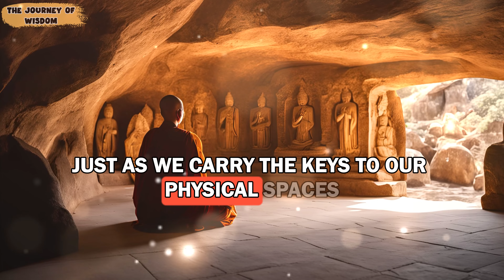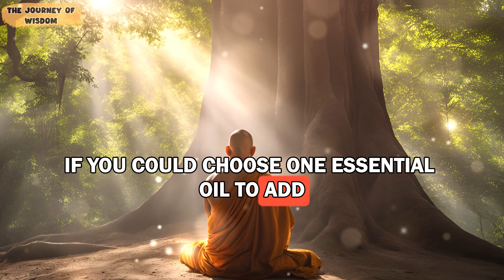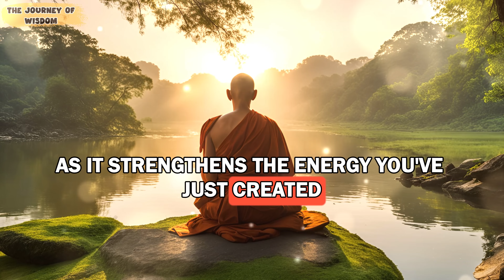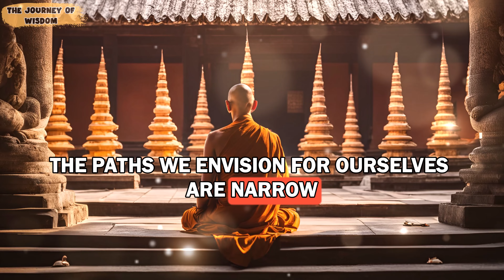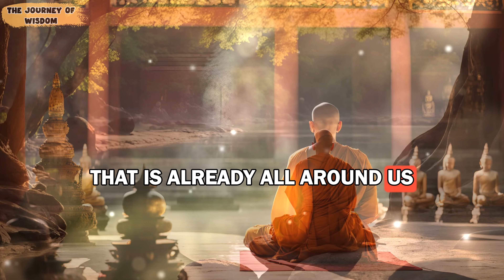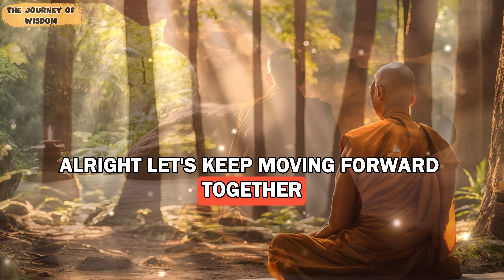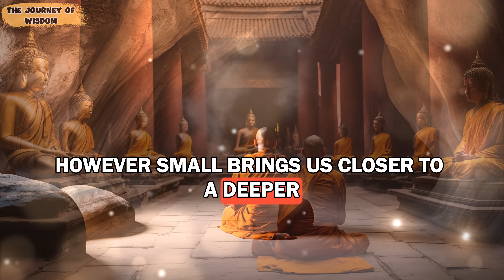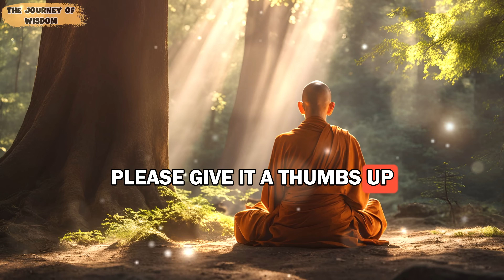Wash Your Keys with THIS Water on November 2nd and Attract Lots of Money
Welcome to The Journey of Wisdom! In today’s video, we delve into Buddhist teachings to discover how a unique practice of washing your keys on November 2nd aligns with the principles of Buddhism philosophy for attracting abundance. Explore the wisdom within Buddhism teachings to better understand how mindful rituals can influence wealth and prosperity in our lives, all in clear English for every viewer.

TIMESTAMPS:
00:00 DON'T SKIP: Wash Your Keys with THIS Water on November 2nd and Attract Lots of Money
01:10 Number One: Ritual for Attracting Prosperity on November 2nd.
07:09 Number Two: Complete Steps for the Ritual to Activate Key Energy.
07:14 Step One: Prepare Pure, Clean Water.
09:36 Step Two: Add a Pinch of Sea Salt.
12:08 Step Three: Add a Prosperity-Attracting Essential Oil.
15:36 Step Four: Submerge Your Keys with Intention.
19:16 Step Five: Dry and Energize the Keys.
22:43 Step Six: Seal the Ritual with a Final Affirmation.
25:33 Number Three: Additional Tips to Maximize the Ritual's Results.
25:41 One: Use Daily Affirmations.
28:58 Two: Use the Power of Daily Visualization.
32:27 Three: Keep an Open Mind and Heart.
38:17 Four: Journal or write down your affirmations.
42:57 Five: Build trust in the ritual.
47:28 Six: Be grateful for every opportunity that arises.
51:26 Seven: Combine with meditation or mindful breathing.
55:17 The Buddhist Perspective on Manifestation and Prosperity: Detachment and Intention.
01:17:11 CONCLUSION - Wash Your Keys with THIS Water on November 2nd and Attract Lots of Money

7 Places You Should NEVER Hide Money at Home! It Attracts Poverty and Bad Luck! Buddhist teachings

You can watch many other great videos from The Journey Of Wisdom channel: